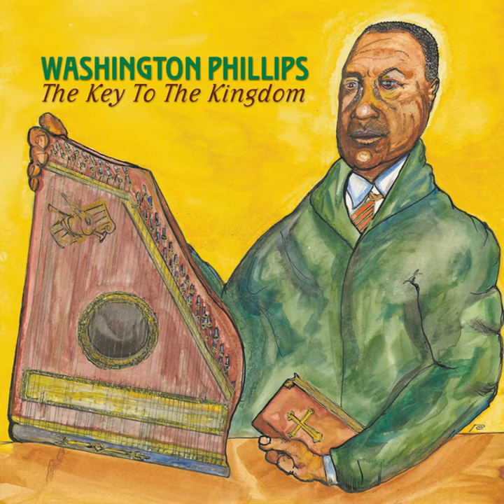What Are They Doing In Heaven Today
What Are They Doing In Heaven Today · Washington Phillips

The Key To The Kingdom

Writer: Washington Phillips